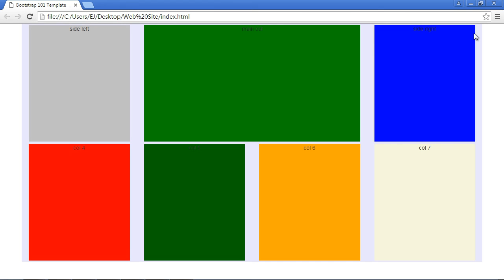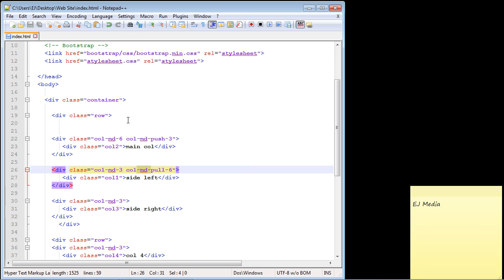Bootstrap Tutorial for Beginners - 10 - Push and Pull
Push and pull in bootstrap.  We want to use this in order to rearrange columns depending
on the device type.  For medium and large devices we want the main column in the middle.
For small devices, such as cell phones, we want the main column to appear first (at the top).
Bootstrap's push and pull classes will help us accomplish this.